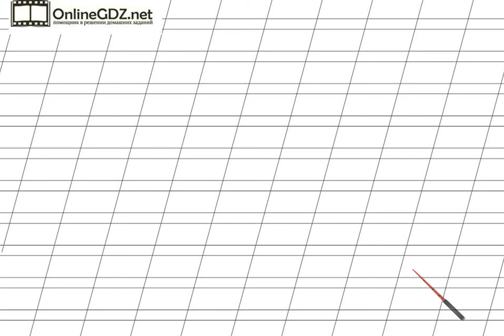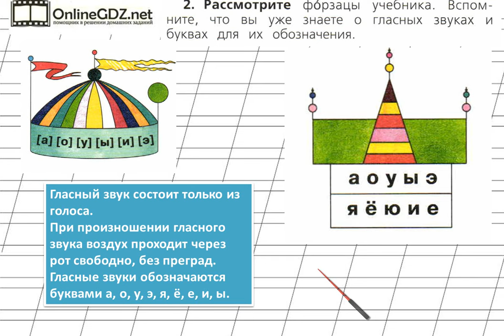Страница 58 Упражнение 2 «Гласные звуки» - Русский язык 1 класс (Канакина, Горецкий)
Для выполнения задания №2 на странице 58 нужно, используя схемы на форзацах учебника, вспомнить сведения о гласных звуках и буквах, которые служат для их обозначения. Чтобы сделать это задание без ошибок, воспользуйтесь нашим видео с решением.